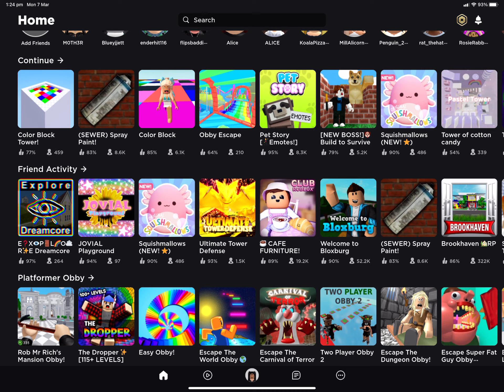ROBLOX avatar change